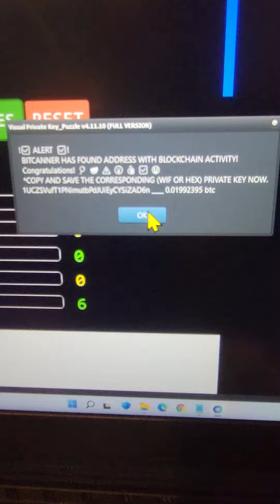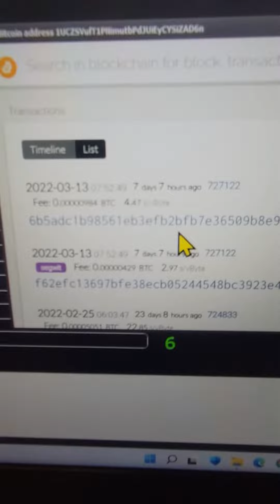Bitcoin Tool Entire Search Space v3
Slide your way  through the entire bitcoin search space in minutes, all keys, all addresses.
with Bitcanner bitcoin tool.